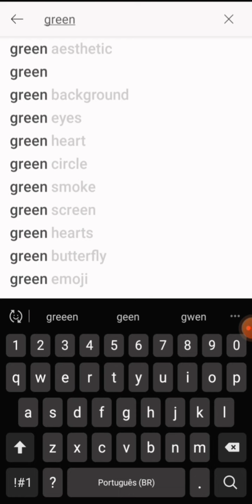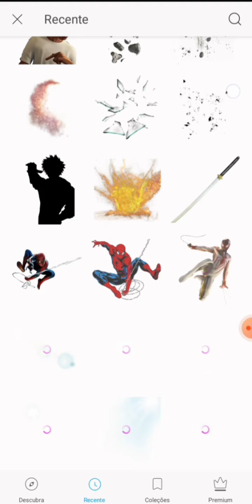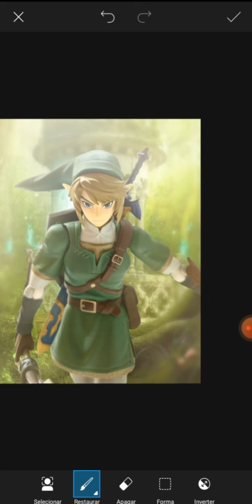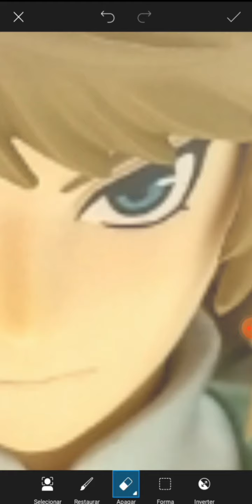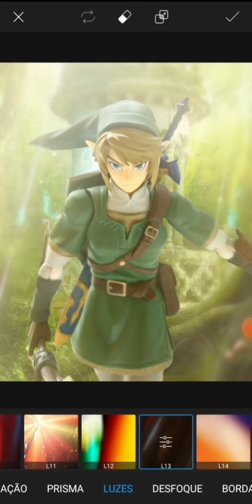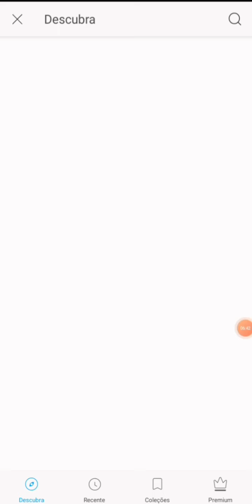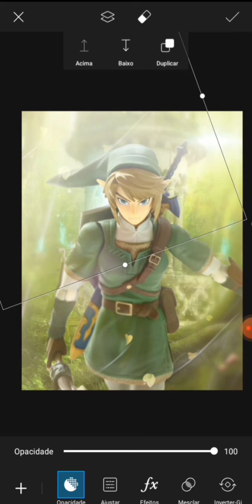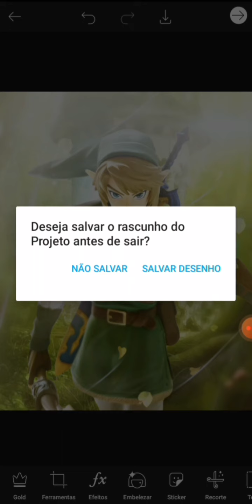link (legend of zelda) picsart edit